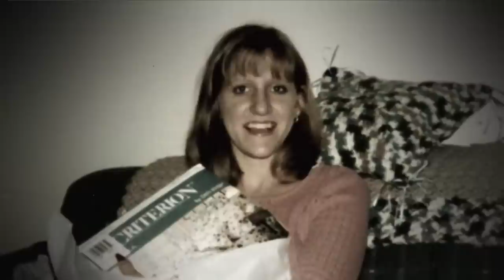Vom gefeierten HELDEN zum grausamen K*LL*R... / Dokumentation 2023